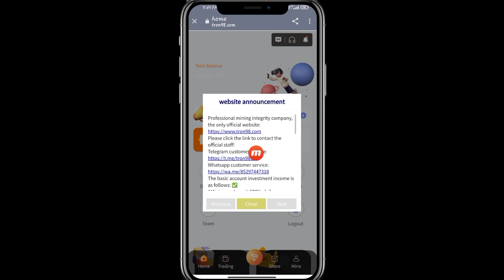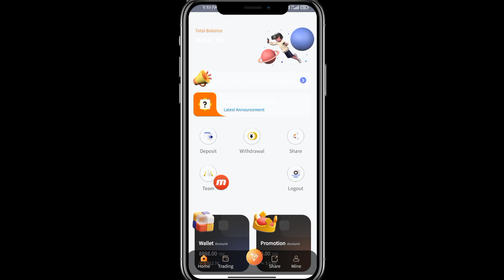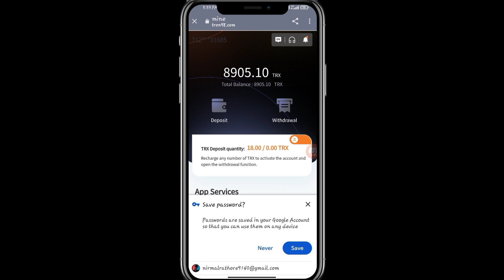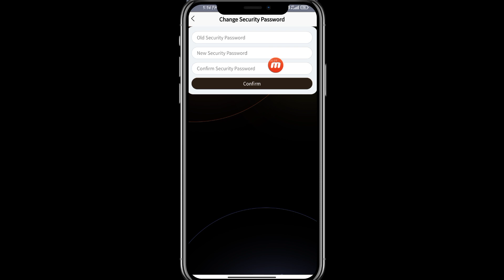Best application of 2022 just pay